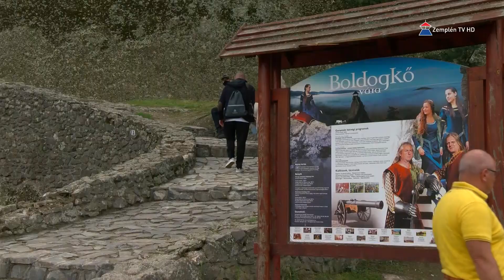Befejeződtek a Boldogkői vár rekonstrukciójának építési munkálatai: már a kiállítások készülnek